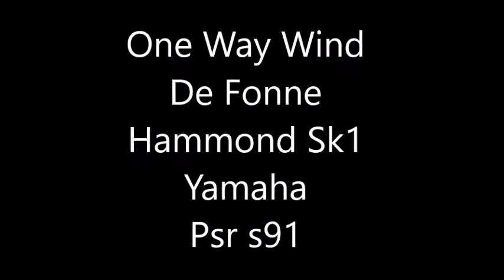Hammond Sk1 Yamaha Psr s910 One Way Wind De Fonne